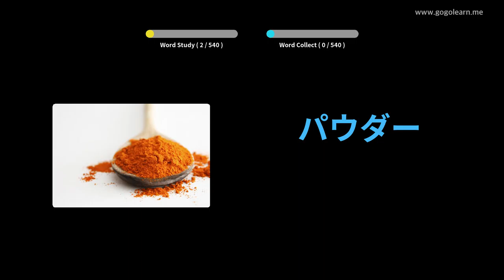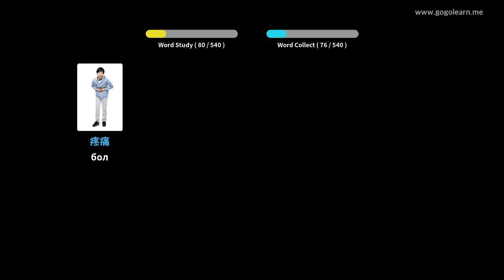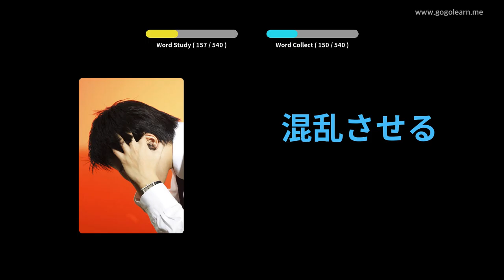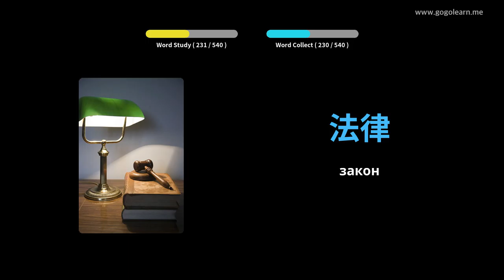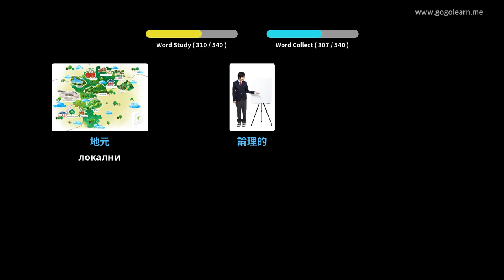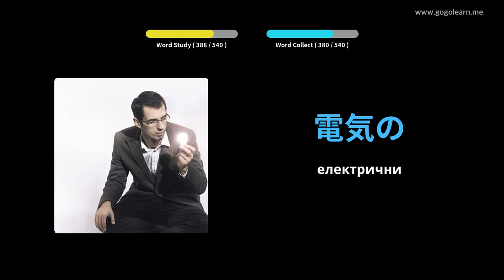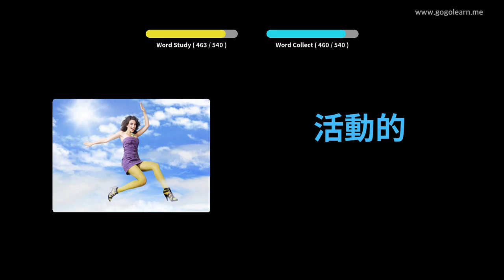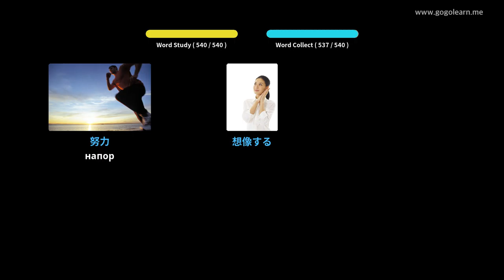Основна средња школа јапанског вокабулара | Golearn